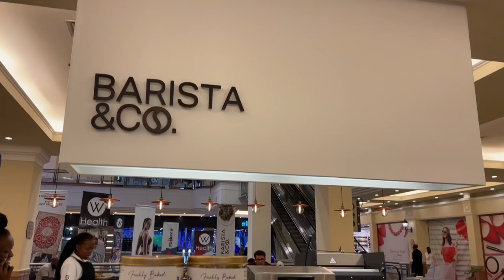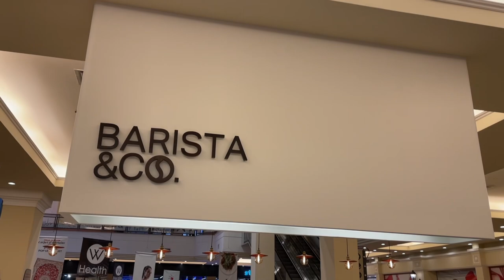VLOG;Menu tasting at Barista ,new sunnies 🕶️,Window shopping 🛍️at Mango